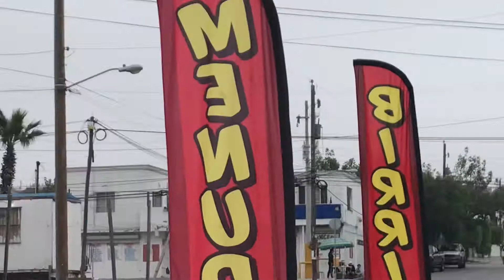Rosarito Beach Mexico Camero Clown Club Stalkers